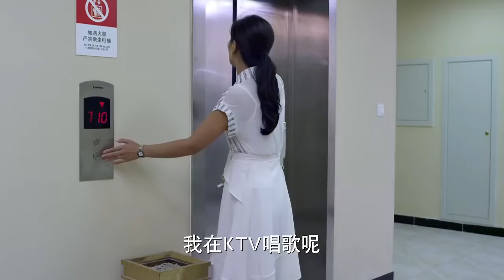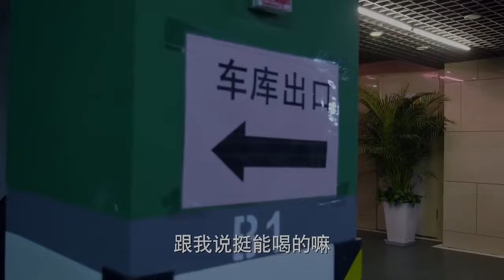🍎丈夫出軌，被妻子當場抓住，丈夫對自己做的事情後悔不已！chinesedrama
劇名（Drama Name）：【爱情万万岁 Long live love】